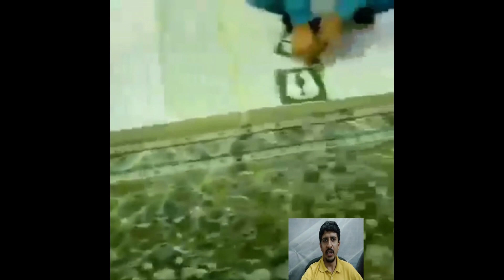Khana Qaba Open | Saudia Arabia Finish Restrictions